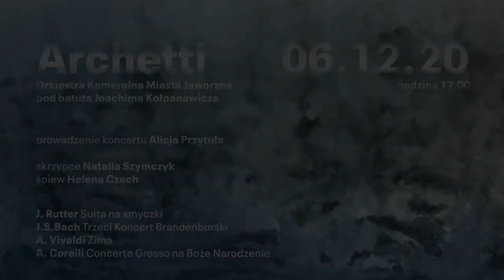Archetti i Natalia Szymczyk – II cz. koncertu świątecznego. A. Vivaldi – Koncert nr 4 f-moll, „Zima”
Drodzy melomani, szanowna publiczności Orkiestry Kameralnej Miasta Jaworzna Archetti!

W drugiej części koncertu przedświątecznego, wraz ze znakomitą skrzypaczką, Natalią Szymczyk, prezentujemy Państwu czwarty z cyklu "Czterech pór roku" Koncert skrzypcowy f-moll – słynną "Zimę".

Cztery pory roku to grupa czterech koncertów skrzypcowych włoskiego kompozytora Antonio Vivaldiego, z których każdy nadaje muzyczny wyraz porze roku. Zostały napisane ok. 1720 r. i są przykładem formy koncertu solowego gdzie współzawodniczy ze sobą jeden solista i orkiestra (w przeciwieństwie do grup solistów w concerto grosso). Niezwykłe jak na tamte czasy było opublikowanie przez Vivaldiego Czterech Pór Roku z towarzyszącymi im wierszami, które wyjaśniały treści opisujące pory roku, jakie jego muzyka miała przywoływać. Wykonawcą partii solowej Zimy jest Natalia Szymczyk – laureatka I miejsca na II Ogólnopolskim Konkursie Młodego Skrzypka „Archetti”.

Zima
anonim, tłum. Krzysztof Lipka

Przemarzłym mną miotają przenikliwe chłody,
Wiatr pędzi tumany, zrywa nawałnice,
Przytupując szybko przebiegam ulice
Zaciskam zęby, zgrzytam, tęsknię do zagrody.

Gdziem przy łagodnym ogniu pędził błogie chwile,
Gdy na zewnątrz ziąb trzymał, deszcz zacięty padał.
Drobne kroki na lodzie kruchym lekko stawiam,
Boję się ślizgawicy, nie upaść się silę.

Wszystko na nic, padamy, młody czy też stary
Zaraz zrywa się, biegnie gnany wichrów zgrają;
Wokół zdradliwe trzaski lodu wciąż słyszymy.

Byle prędzej do domu. Lecz i tu przez szpary
Sirocco i Boreasz w walce docierają,
Byśmy nie zapomnieli o potędze zimy.

Program:
0:00 Zapowiedź
3:20 A. Vivaldi – Koncert skrzypcowy nr 4 f-moll, Op. 8, RV 297, „Zima”
3:54 A. Vivaldi – „Zima”, cz. I Allegro non molto
7:25 A. Vivaldi – „Zima”, cz. II Largo
9:39 A. Vivaldi – „Zima”, cz. III Allegro

Skrzypce solo – Natalia Szymczyk
Dyrygent – Joachim Kołpanowicz
Prowadzenie koncertu – Alicja Przytuła

Zapraszamy do wysłuchania!